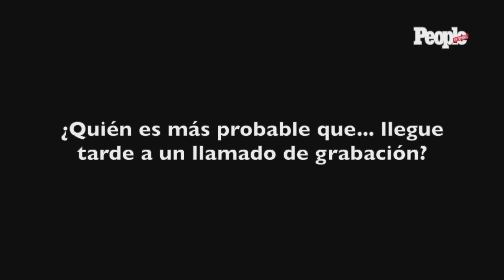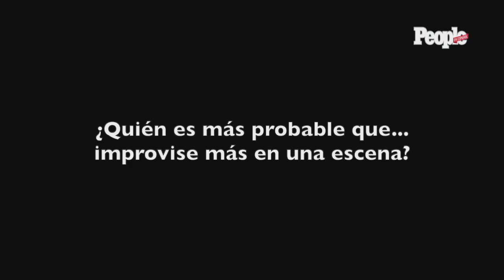Natasha Klauss y Michel Brown